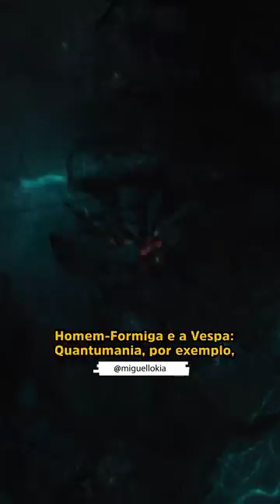KEVIN FEIGE É MALANDRO KKKKK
•  Roteiro: @victorguimo, Miguel Lokia
•  Edição: @victorguimo